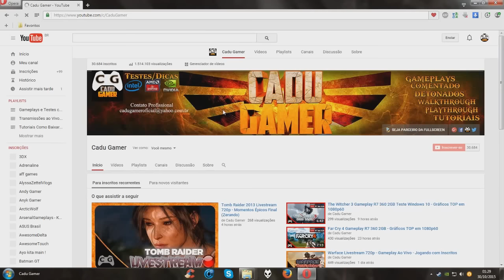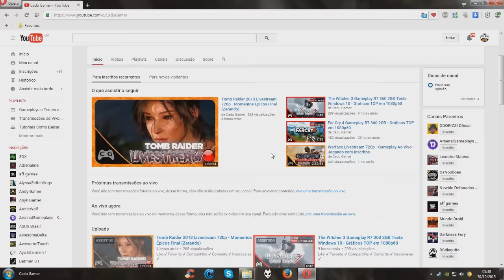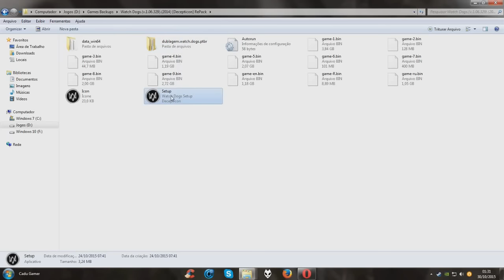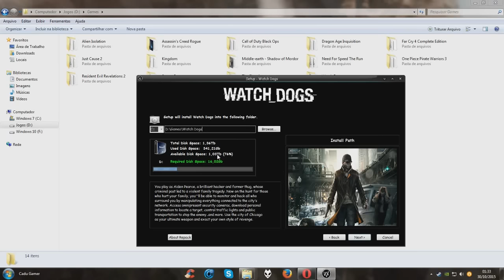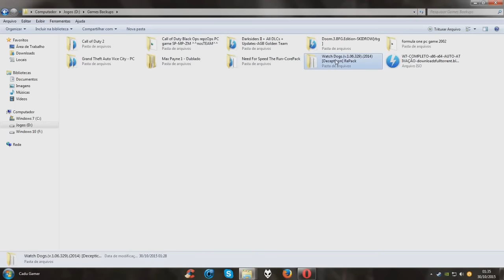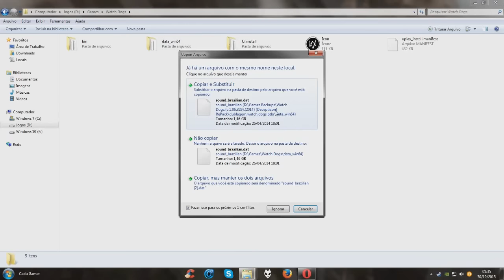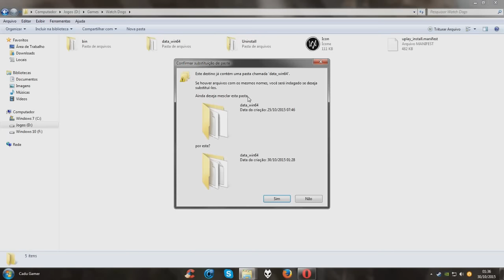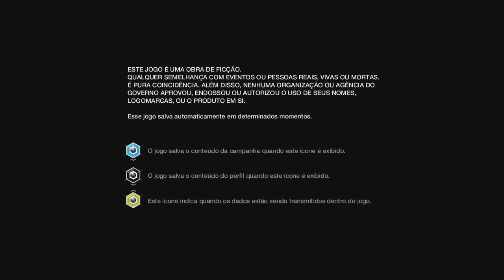Watch Dogs Gameplay do Inicio Em Português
Watch Dogs é jogado numa perspectiva em terceira pessoa e o mapa pode ser percorrido a pé ou em um veículo. A história é contada numa versão fictícia da cidade de Chicago, que inclui a sua zona urbana, os campos em redor e os bairros pobres. Baseado nos temas de cibersegurança, em Watch Dogs o jogador controla Aiden Pearce, um hacker "grey hat" altamente qualificado, descrito como uma pessoa que usa tão bem os "punhos como a inteligência", muito hábil na capacidade de se infiltrar em sistemas eletrônicos, e deste modo penetrar no ctOS, um sistema centralizado todo ligado em rede, que coordena a hiper-controlada cidade de Chicago. A história segue os esforços de Aiden na procura de vingança depois da morte acidental da sua sobrinha. Um modo multijogador online também está incluído, permitindo até oito jogadores participarem em jogos tanto cooperativos como competitivos no mesmo mapa do modo história.

Na altura do seu lançamento, Watch Dogs recebeu no geral análise positivas. Foi particularmente elogiado no que toca aos elementos de hacking, a variedade das missões e o multijogador online. O enredo e as personagens tiveram uma recepção variada, no entanto, as criticas recaíram mais por o jogo não acrescentar nada de novo ao género para além de ter muitos elementos em comum com outras séries também produzidas pela Ubisoft Montreal. De acordo com o site de criticas agregadas Metacritic, o jogo recebeu uma pontuação média de 82/100, 81/100 e 79/100 para PlayStation 4, Microsoft Windows e Xbox One, respectivamente. No GameRankings, Watch Dogs conseguiu uma média de 82,70% para PlayStation 4, 77,40% para Microsoft Windows e 79,37% para Xbox One.

Um sucesso comercial, uma semana após o seu lançamento, Watch Dogs já tinha vendido mais de 4 milhões de cópias fazendo do jogo a nova propriedade intelectual mais vendida de sempre durante esse período. Devido às demonstrações nas E3 2012 e 2013, Watch Dogs recebeu um combinado de mais de 173 prémios e nomeações, incluindo três prémios e quatro nomeações dos Game Critics Awards. Foi seguido por uma sequela, Watch Dogs 2, em novembro de 2016.

▬▬▬▬▬▬▬▬▬▬▬★ Rede Sociais ★▬▬▬▬▬▬▬▬▬▬

▬▬▬▬▬▬▬▬▬|| Dicas Tutoriais ||▬▬▬▬▬▬▬▬

▬▬▬▬▬▬▬▬▬▬▬|| Softwares ||▬▬▬▬▬▬▬▬▬▬▬

►Gravação: Shadowplay - Mirillis Action - Bandicam
►Edição de Vídeos: Sony Vegas PRO 13 - Adobe Premiere CC 2014
►Edição de Miniaturas: Photoshop CC 2014

▬▬▬▬▬▬▬▬▬▬▬|| MEU PC ||▬▬▬▬▬▬▬▬▬▬▬

CPU: Intel(R) Core i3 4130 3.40GHz - Intel HD Graphics 4400
Cooler: Xigmatek Apache III CD903
MoBo: ASUS H81M-C BR DDR3 1600GHz
RAM: MarkVision 8gb (2x4) DDR3-1333GHz
VGA: Nvidia Geforce GTX 750 SC 1GB EVGA
HD: Barracuda Green 1,5TB 64MB SATA 3
HD: WD Blue 1TB 64MB Sata 3 WD10EZEX-00BN5A0
S.O: Windows 7 x64 Professional / Windows 10 PRO x64
TV: LED 32p LG 32LN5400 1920x1080
Monitor: AOC LED 2043FK 20p 1600x900
Fonte: EVGA 500w 80 Plus Bronze 100-B1-0500-KR
Gabinete: AeroCool ATX Strike-X One EN58360
Teclado: Fortrek Gamer Black Hawk GK702
Mouse: Fortrek Gamer Black Hawk OM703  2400DPI
Headset: TRUST GXT 10 Deep Bass
Webcam: LABTEC 1200